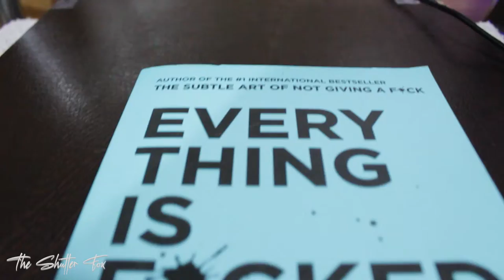The Art of Reading || The Shutter Fox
This Video Is shot and Edited By Aryan Jain (TheShutterFox)
I think I made a B-Roll But I doubt it .